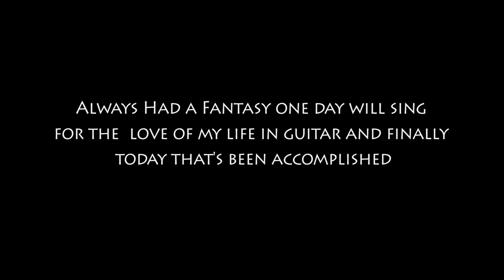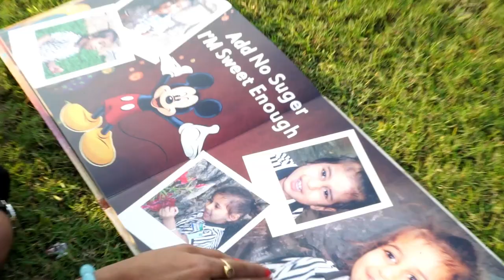Raate tere sirhane | mother son bond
🎈 Captivating Moments: Celebrating 5 Years of Love and Laughter! 🎈

🎉 Welcome to starget wedding 🎉

Are you ready to experience a heartwarming journey filled with love, joy, and a mother's unwavering dedication? Join us as we celebrate the fifth incredible year of a special bond between a single mother and her charming 5-year-old son. 🥳✨
Cover by -  Priyanka Agrawal
Video by - Stargate Weddings

🎁 New Video Alert: "A Song of Love - Happy 5th Birthday, My Son!" 🎂

Prepare to be moved as we unveil a touching musical masterpiece that a devoted single mother has dedicated to her precious little one on his 5th birthday. Through sweet melodies and heartfelt lyrics, this song encapsulates their unique journey, cherishing every moment, from those first tiny steps to the boundless dreams that lie ahead.

💖 Why You Shouldn't Miss This Heartfelt Tribute:

Emotional Connection: Witness the genuine emotions as a mother pours her heart into a beautifully crafted song, celebrating her son's growth and milestones.

Musical Brilliance: Immerse yourself in a soulful melody that resonates with parents and children alike. The carefully chosen lyrics will leave you teary-eyed and inspired.

Unbreakable Bond: Discover the incredible strength of a mother's love and her unyielding commitment to creating a nurturing environment for her child's happiness and success.

Magical Visuals: Be enchanted by stunning visuals that illustrate the journey of this dynamic duo, capturing their most heartwarming and cherished moments together.

Empowerment and Inspiration: This video is a testament to the strength of single mothers everywhere, inspiring viewers to appreciate the beauty of parenthood and the power of unwavering dedication.

Join us in celebrating life, love, and the joyous journey of a single mother and her remarkable 5-year-old son. Subscribe to [Channel Name] today and hit the notification bell so you don't miss this touching tribute that will tug at your heartstrings and remind you of the beauty in every moment. 🌟👩‍👦🎶

Join us in spreading love, positivity, and the celebration of cherished bonds! 💕🎈